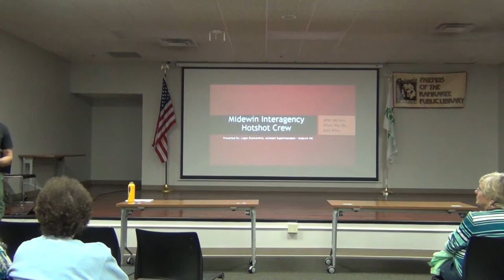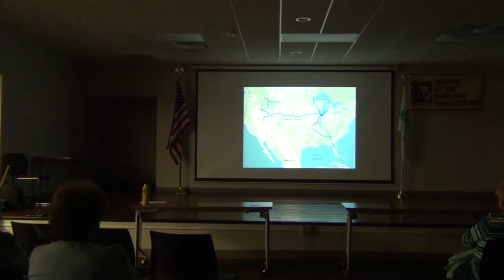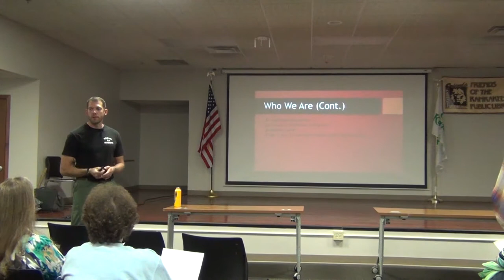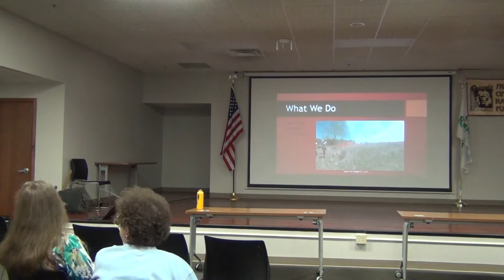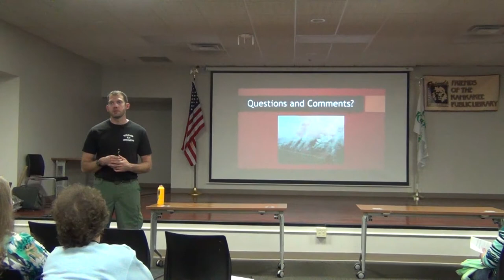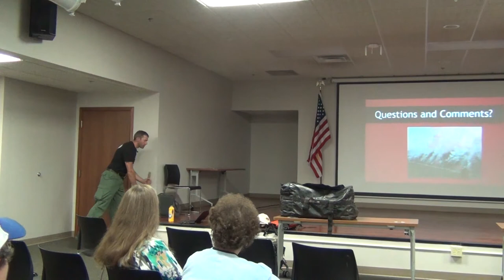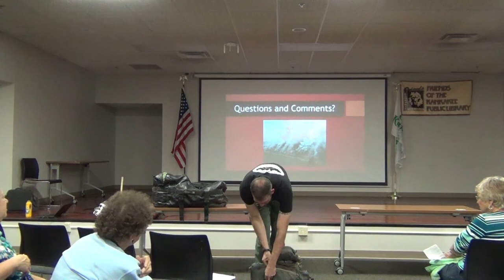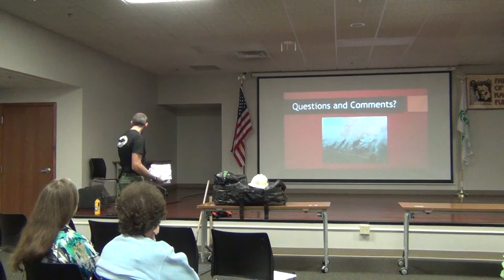Midewin Hotshots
Logan Blankenship spoke at the Kankakee Public Library about what it means to be a hotshot at the Midewin Tallgrass Prairie.